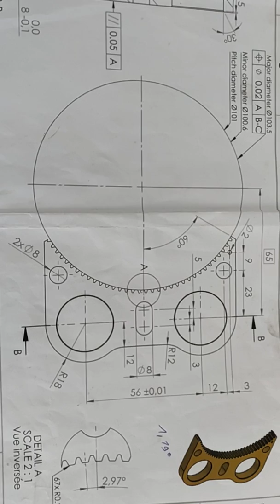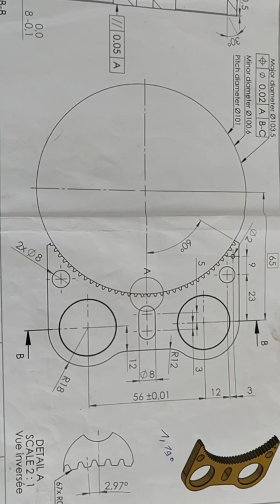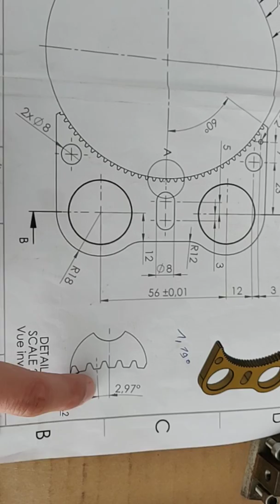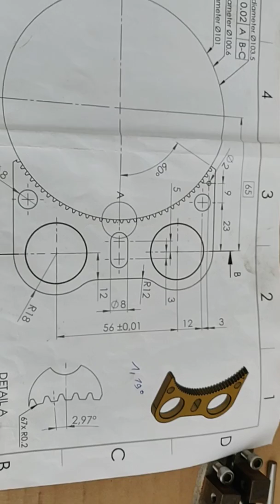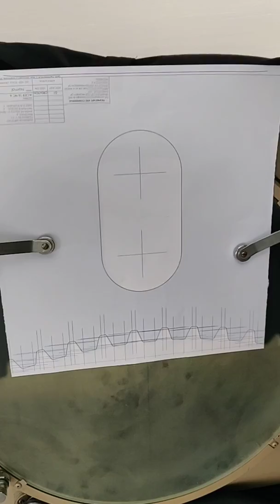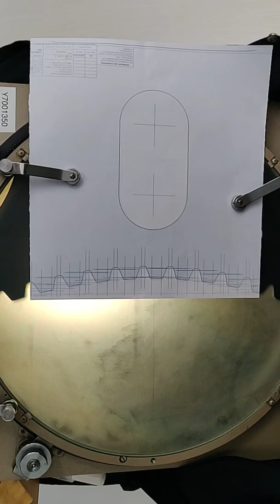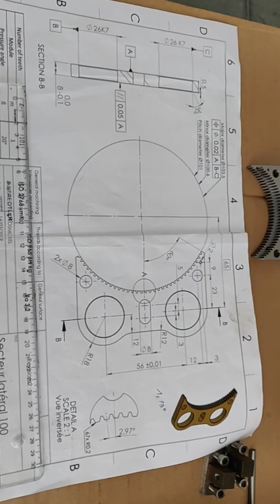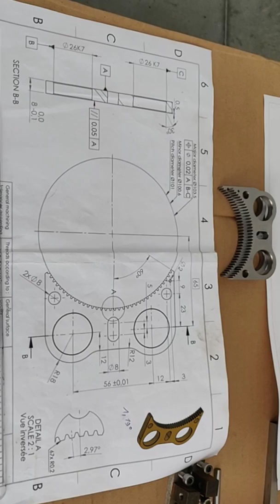Contrôle d'un secteur d'engrenage intérieur module 1 au projecteur de profil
Le contrôle se fait sur 3 piges à 120 °, c'est une secteurs donc une portion de cercle, nous ne pouvons pas contrôler de cette façon.
J'ai fais juste un contrôle rapide avec un calque
Nous avons créer une tolérance et nous avons contrôlé avec des piges D 1.75 mm et nous sommes au milieu de la tolérance créer

SARL Dassonville

2, rue Jacquard ZI MARTINOIRE
59150 WATTRELOS